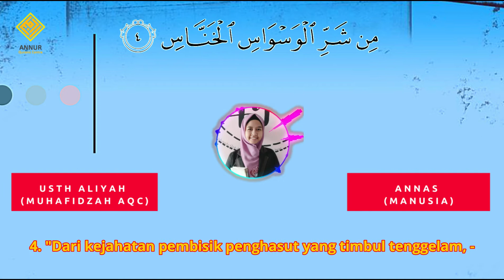Surah An-Nas [114] - Al-Qur'an al-Kareem - القرآن الكريم dan Terjemahan Malaysia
Surah An-Nas (سورة الناس) adalah surah ke-114 dan merupakan surah terakhir dari al-Quran. Ia adalah doa 6 ayat ringkas, meminta kepada Allah untuk perlindungan dari Syaitan. Ia adalah surah Makkiyah.

Ia dan Surah Al-Falaq adalah bersama diistilahkan mu'awwidhatayn; diperlakukan dengan kasarnya tema yang sama, mereka membentuk pasangan semulajadi. Terdapat tradisi Sunnah dalam membacanya ke atas yang sakit atau sebelum tidur.

Channel Annur Quranic Centre adalah channel berkongsi maklumat aktiviti di Annur Quranic Centre. Selain itu berfungsi bagi berkongsian ilmu dalam sebarkan dakwah da kebaikan.

Pendapatan dari penghasilan video ini 100% akan diberikan kepada pembanggunan dakwah di Annur Quranic Centre bagi sebar luas kan lagi penghayatan Al-Quran dalam semua kalangan masyarakat.